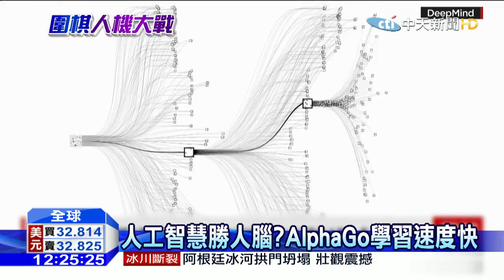20160311中天新聞 電腦再勝人腦！南韓棋王吞2連敗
電腦對上人腦的世紀棋藝對決，南韓世界棋王李世乭已經連輸兩場，接下來三場比賽中，李世乭會不會扭轉情勢，成為焦點。不過有網友發現，在第二場比賽中，棋盤上的黑子排列，看起來好像一個死字，好像在嘲諷人類，人工智慧會不會導致人類滅絕，如電影般的情節，也再次引起話題。